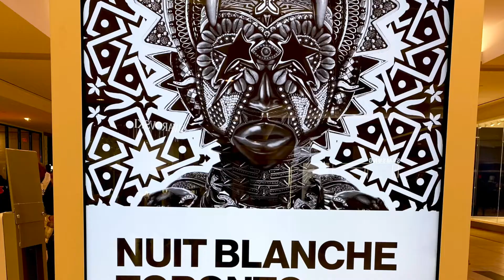A Pharmacist's Tale of Two Cities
Thinking of starting a new pharmacy career in another Canadian province?   If you already have a Canadian pharmacist license in 1 province, you have only 1 Jurisprudence exam away to practice in another Canadian province of your choice!

In 2020, I challenged myself to move across the country to start a new life and a new job. In this video, I compare life, both at and outside of work, between Ontario and British Columbia. The move pushed me beyond my boundaries both professionally and personally in ways that I would never have been able to do if I stayed in BC. Reflecting back on my experience and personal growth, I truly encourage anyone who is looking for a challenge in life and thinking of making a move away from home to "just do it”! It will make you a more well rounded individual (and pharmacist) and take you on an experience of a lifetime.

Time stamp
0:00 - Intro
0:35 - Job Opportunities
1:53 - Work Cultures
2:36 - Income: Hospital Pharmacist
2:55 - Lifestyle
3:45 - The People